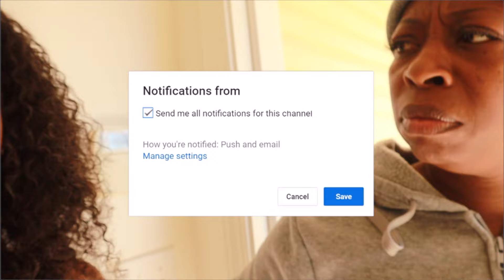I GOT BEAT UP PRANK ON MY MOM 😭💔 (BAD IDEA..)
HEY, WHAT'S UP GUYS! I'M BACK WITH ANOTHER BIGGITY-BIGGITY BANGERR!